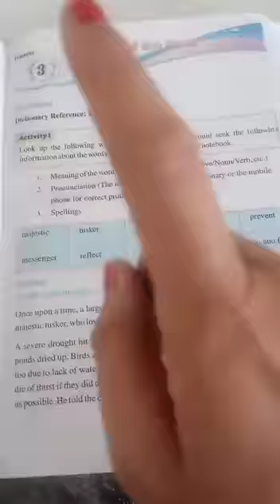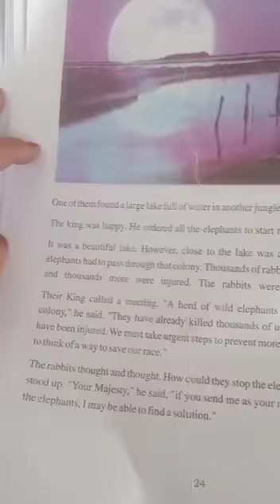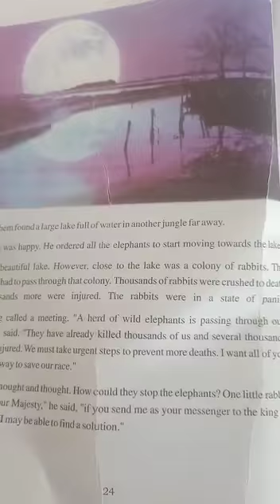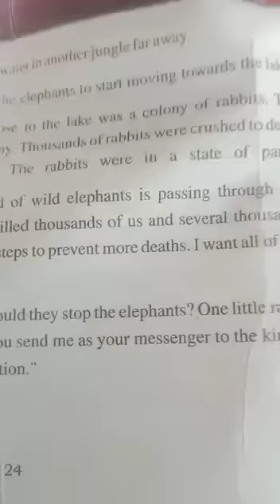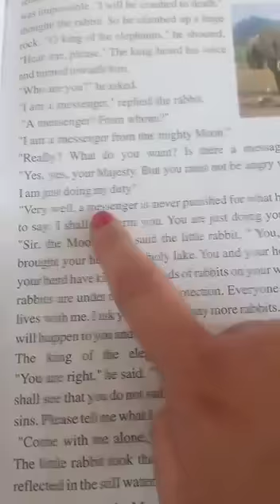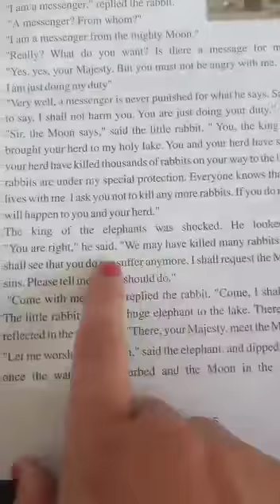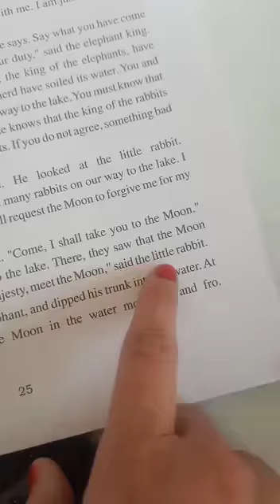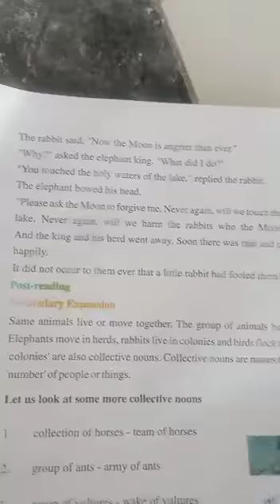the lake of man